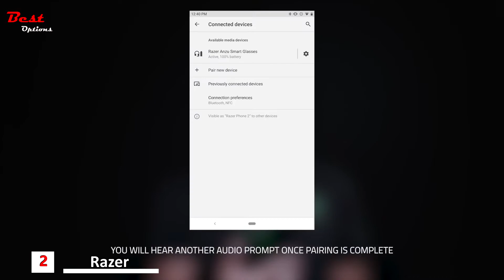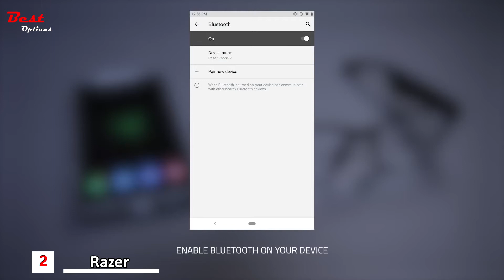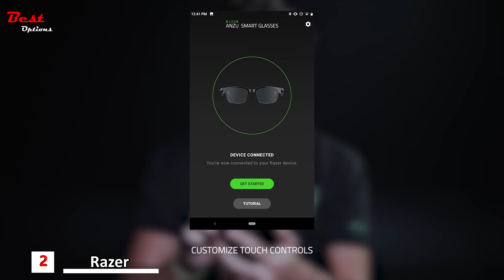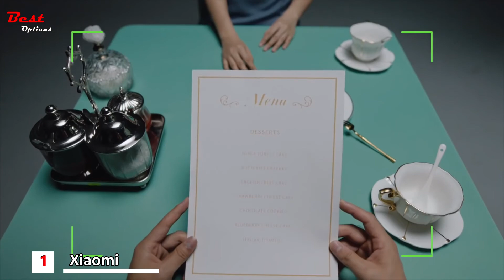5 Best Smart Glasses of 2023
Best Smart Glasses 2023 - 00:00
Do you need the Best Smart Glasses? In this video, I put together a list of the Best Smart Glasses 2023. This is for helping you and makes an idea about this type of product!

✅5. Vuzix Blade Refurbished AR Smart Glasses - 00:04
Amazon US
Amazon CA
✅4. Alpha Glass AR Smartglasses - 03:18
Amazon US
Amazon CA
✅3. TCL Nxtwear G Smart Glasses - 05:02
Amazon US
Amazon CA
✅2. Razer Anzu Smart Glasses - 06:09
Amazon US
Amazon CA
✅1. Xiaomi Smart Glasses - 08:24
Amazon US
Amazon CA

★Best Amazon Today's Deals
★Try Twitch Prime
★Try Amazon Home Services
★Kindle Unlimited Membership Plans
★Give the Gift of Amazon Prime
★Create an Amazon Wedding Registry
★Try Audible and Get Two Free Audiobooks

Best Smart Glasses 2023